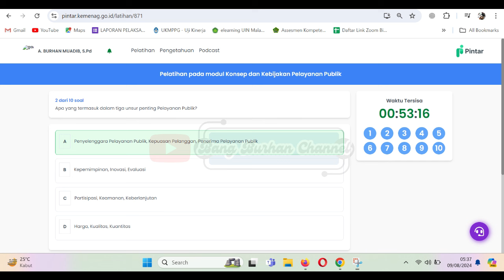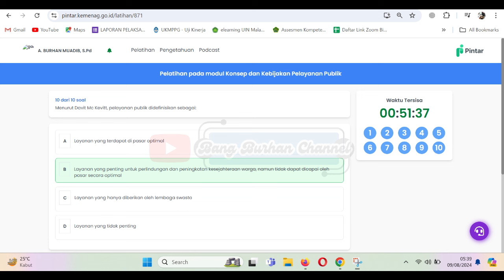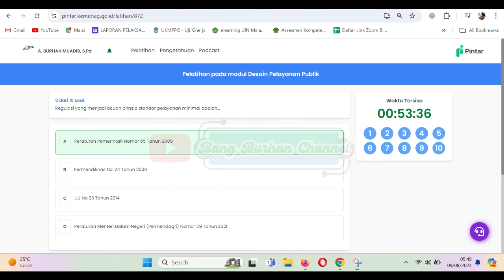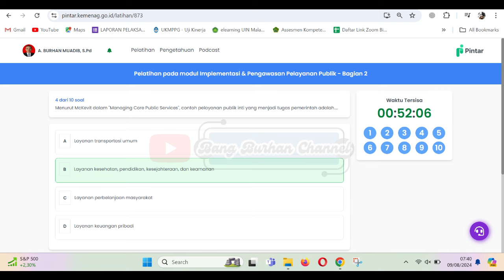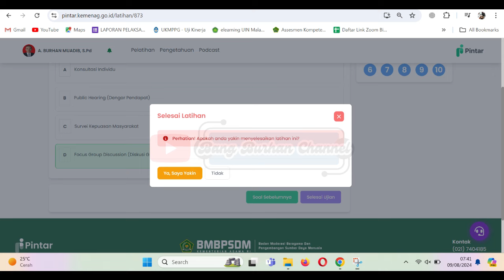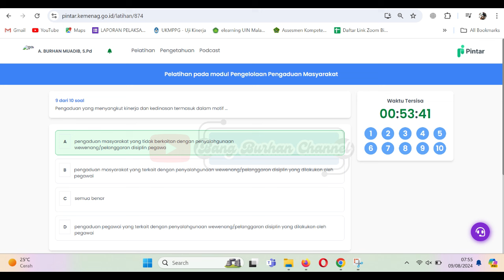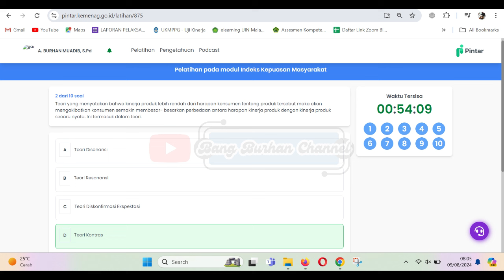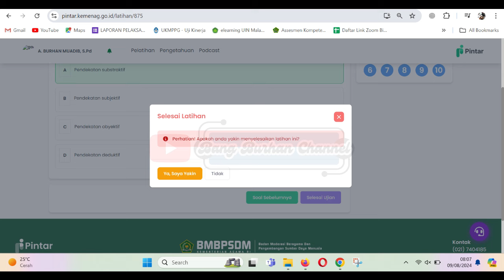Nilai 92_Full Kunci Jawaban Pelatihan Pelayanan Publik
Full Kunci Jawaban Pelatihan Pelayanan Publik

Informasi Pelatihan :
Pelatihan Pelayanan Publik
Periode: 9 Agustus 2024 s.d 13 Agustus 2024

Materi Pelatihan :
3.1 Konsep dan Kebijakan Pelayanan Publik
3.2 Desain Pelayanan Publik
3.3 Implementasi & Pengawasan Pelayanan Publik - Bagian 1
3.4 Implementasi & Pengawasan Pelayanan Publik - Bagian 2
3.5 Pengelolaan Pengaduan Masyarakat
3.6 Indeks Kepuasan Masyarakat